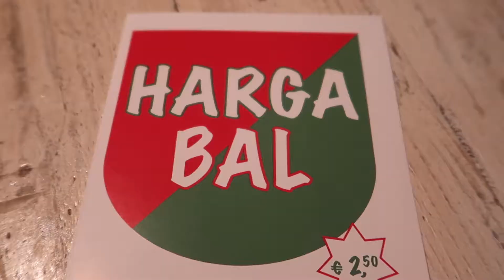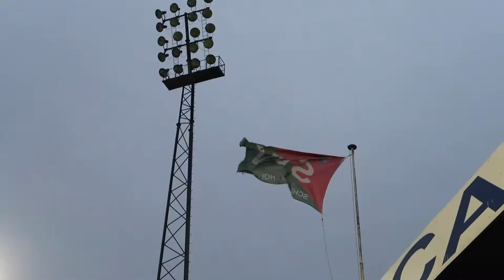VLOG | AFSCHEID NEMEN VAN SPORTPARK HARGA!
Voetbalblog voetblah ondernam samen met anderen de actie om afscheid te nemen van het prachtige sportpark Harga in Schiedam. Hier werd ooit nog in de Eredivisie mee gevoetbald. FC Afkicken was erbij om de afscheidswedstrijd vast te leggen!

NIEUWE VIDEO’S
📺 Iedere vrijdag LIVE: vrijdagmiddagborrel om 16:30
📺 Iedere zondag LIVE: FC Afkicken om 20:00